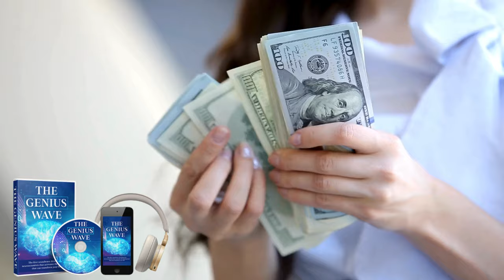THE GENIUS WAVE - (⚠️WATCH OUT⚠️) - THE GENIUS WAVE REVIEW - - The Genius Wave Reviews - Genius Wave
Hello, everyone! In this guide, we'll cover everything you need to know about The Genius Wave, helping you make an informed decision. Be sure to watch the entire video for a thorough understanding of the product.

The Genius Wave

The Genius Wave Review

Here’s the latest review of The Genius Wave. Be cautious of other reviews, especially if the reviewer hasn't actually used the product, as their claims may not be reliable.

The Genius Wave Reviews

There are plenty of online reviews and testimonials about The Genius Wave, with many users reporting transformative results.

The Genius Wave Availability

The Genius Wave is available for purchase in multiple countries worldwide.

Final Thoughts

In my opinion, The Genius Wave is definitely worth trying. With a 60-day money-back guarantee, there’s no risk in giving it a shot!

0:00 - Important Alerts!
0:42 - Pay Attention
1:30 - Does The Genius Wave Work ?
2:04 - The Genius Wave Ingredients
2:50 - The Genius Wave Results
3:10 - The Genius Wave Money Back Guarantee